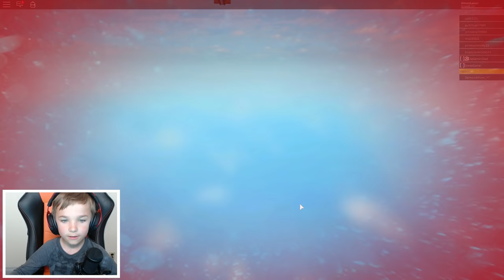SLIDE DOWN 999,999,999 FEET in ROBLOX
In this video today we play ROBLOX slide down 9999 feet! This game is hilarious, you sit down in the box and ride down the biggest slides in the world and you have to try and make it to the end :)